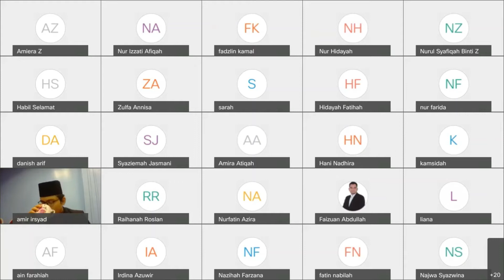Online Halaqah - Ramadan Tiba (12 April 2021)